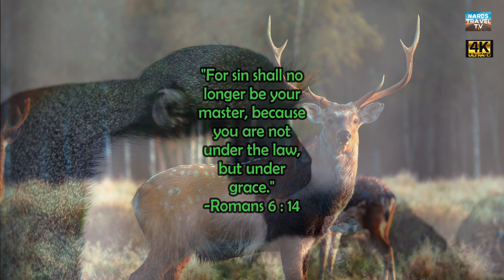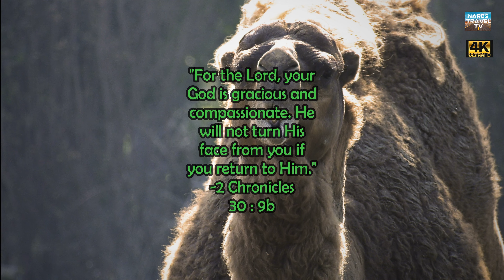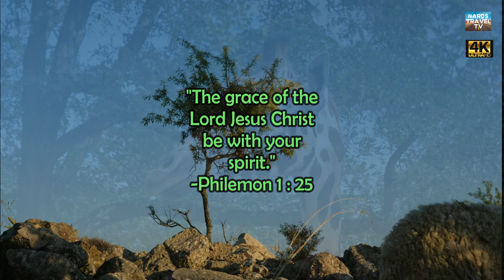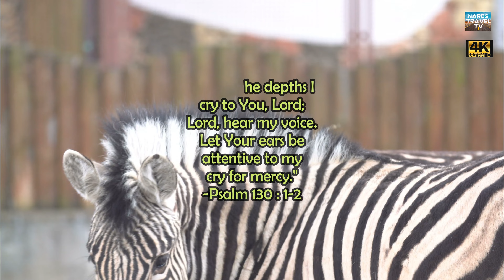Amazing Grace by Kevin Macleod, Inspirational Verses from the Holy Bible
Music by Kevin Macleod with beautiful videos of animals and bible verse subtitles.